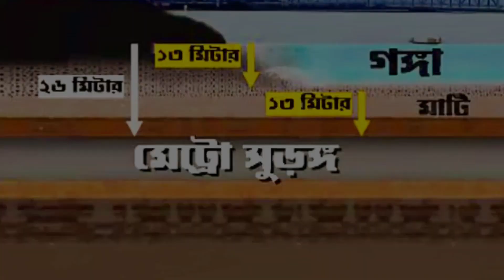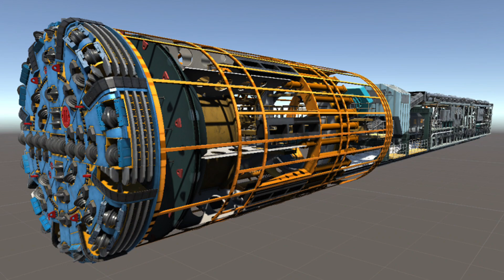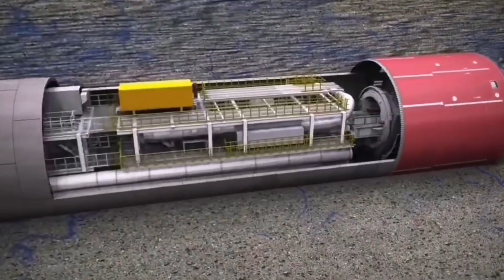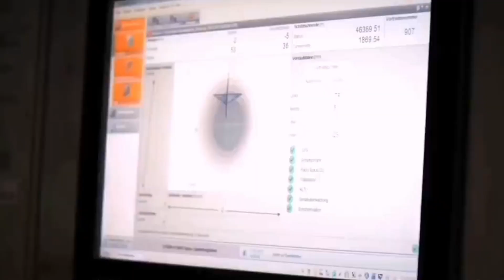কিভাবে গঙ্গা নদীর নিচে Metro Tunnel টি নির্মাণ করা সম্ভব হয়েছে ?Howrah maidan Metro Tunnel explain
কিভাবে গঙ্গা নদীর নিচে মেট্রো টানেলটি নির্মাণ করা সম্ভব হয়েছে ? Howrah maidan metro tanel explain

In this captivating video, we delve into the awe-inspiring world of engineering as we explore the construction process of Metro tunnels beneath the majestic Ganga River.

Join us on an incredible journey where we uncover the secrets and intricacies behind this remarkable feat of engineering. From the initial planning stages to the meticulous execution, we leave no stone unturned in unraveling the mysteries of building tunnels under one of India's most iconic rivers.

Get ready to witness firsthand the challenges faced by engineers and construction teams as they overcome formidable obstacles to create these underground passageways. Learn about the innovative techniques employed to ensure the tunnels' structural integrity, safety, and sustainability.

Through stunning visuals and expert insights, we showcase the use of cutting-edge technology and machinery that make this ambitious project possible. From tunnel boring machines to advanced construction materials, you'll gain a comprehensive understanding of the construction process and the engineering marvels involved.

Discover the significant role that teamwork, expertise, and meticulous planning play in successfully constructing metro tunnels under the Ganga River. We interview the brilliant minds behind the project, who share their experiences, expertise, and the groundbreaking techniques used to ensure a smooth and efficient tunneling process.

Whether you're an engineering enthusiast, a history buff, or simply fascinated by the marvels of human ingenuity, this video will captivate and inspire you. Prepare to be amazed by the remarkable journey from concept to completion as we unveil the hidden world beneath the Ganga River.